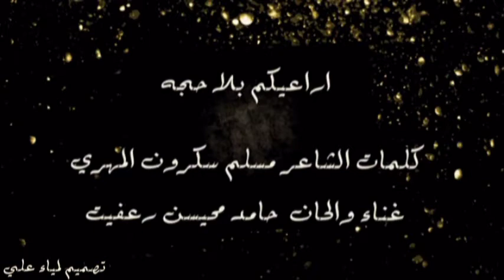اراعيكم بلا حجه